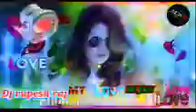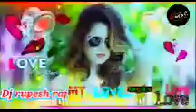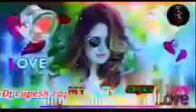paheli dafha🥀🥀you aishe mili tu ban❤️‍🔥gai dil ki dhadkan💔dj remix love song💔dj Mohit 💔💔